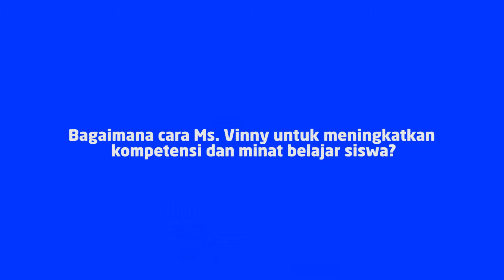Efektifitas Sistem Pembelajaran SCK Don Bosco Pondok Indah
Hi Citrapreneur!

Metode pembelajaran Process-based dan Project-based learning adalah metode yang sangat baik diterapkan untuk melatih kemampuan berpikir kreatif, kolaborasi, dan komunikasi.
Berdasarkan pengalaman Ms. Vinny saat mengajar di Daegu Incehon High School, Korea Selatan, metode ini dinilai efektif dalam meningkatkan kemampuan kompetensi siswa disekolah.